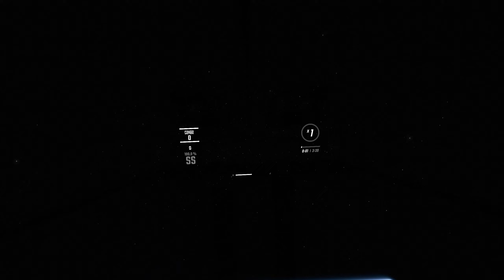K/DA - MORE | Beat Saber VR (Full Combo)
Another super cool song - MORE by K/DA ft. Madison Beer, (G)I-DLE, Lexie Liu, Jaira Burns, & Seraphine

⬇️THE MODS I USE⬇️
▶ Noodle Extensions
▶ Chroma
▶ Mapping Extensions
▶ Cinema
▶ Camera2
▶ Saber Factory or CustomSabersLite
▶ ScoreSaber
▶ DebrisTweaks

⬇️MY VR GEAR⬇️
🕶️Headset: Oculus/Meta Quest 2
🧶Link Cable: Meta Quest Link Cable

⬇️PC SPECS⬇️
▶ CPU: Ryzen 7 7800X3D
▶ Motherboard: B650-E ATX
▶ Storage: 6.5 Terabytes of M.2 NVME SSD's

⬇️HOW I MAKE CONTENT⬇️
🔴I record using either OBS or NVIDIA Instant Replay
🟣I edit videos in the desktop version of CapCut
🟡Thumbnails are all made in TextStudio

⬇️A LITTLE ABOUT ME⬇️
✦I like to share my love for music and gaming with the world in the form of Beat Saber videos! The ultimate combination of my passions.
✦I Made my very first YouTube Video back in 2016. Since then, I have had a total of 2 YouTube channels (Both of which are deleted now) before finally uploading my first video to this channel on the 29th of June, 2022. I have been playing Beat Saber almost everyday since then, and plan to continue to create and improve my content in the years to come :)